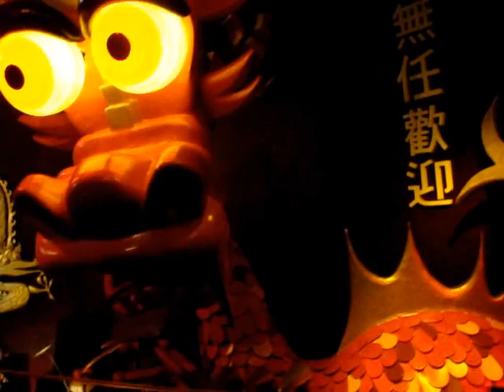Winter Efteling (2010-2011) - Carnaval Festival Onride